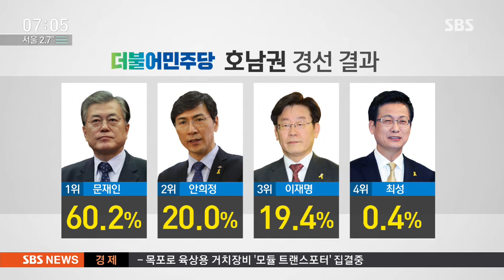문재인, 첫 경선지 호남서 60% '압승'…대세론 확인 / SBS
더불어민주당의 첫 번째 경선지이자, 제일 중요한 경선지인 호남에서 문재인 후보가 압승했습니다. 60% 넘게 표를 얻으면서 문재인 대세론도 역시 확인했습니다